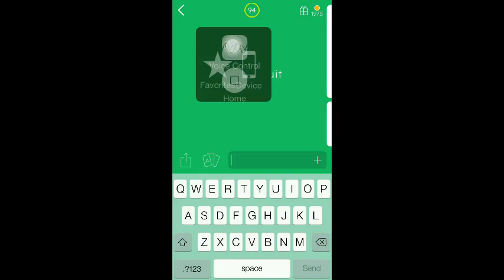94% exotic fruit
94 percent exotic fruit
exotic fruit answers
cheats 94% exotic fruit